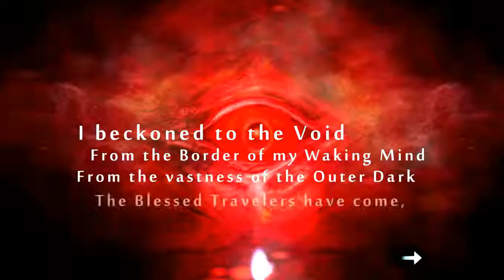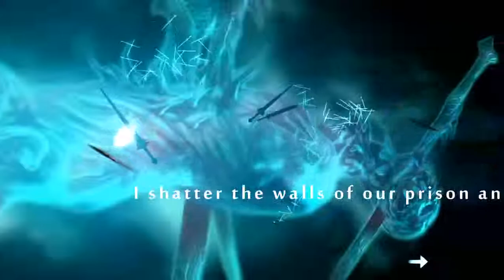Let's Play God of Blades, Book 3 "The Heart of the Void"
SURPRISE FACE AHEAD!

geez did I get my ass kicked on this one. Enjoy my inability to parry properly!